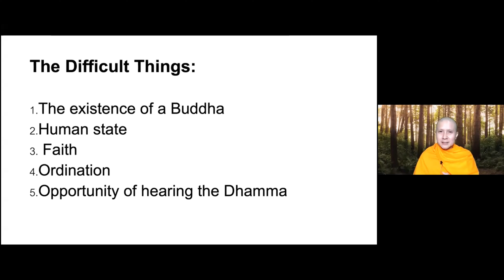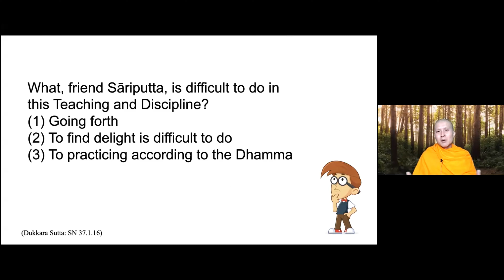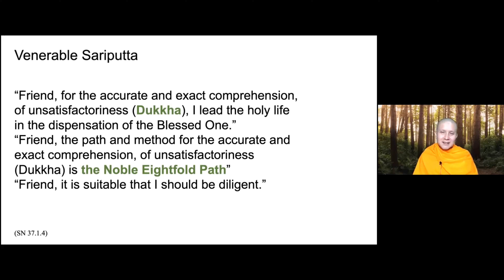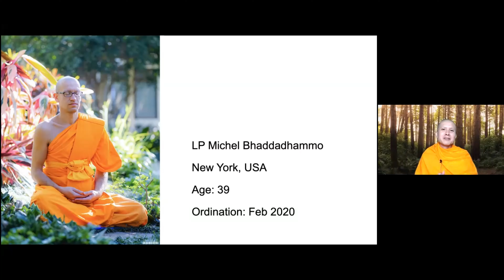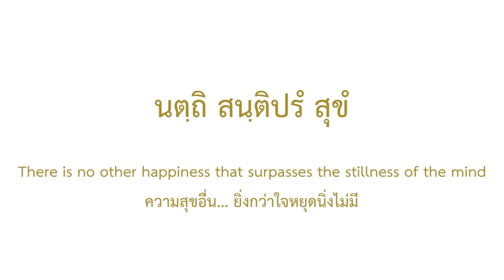Monk Life Stories-EP 3 The Difficult Things | Thanajayo Bhikkhu | 23 Sep 2021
EP3: The Difficult Things & the story of LP Michael who live alone in the forest.
“Find some inner peace and learn more about monk life by joining this guided meditation and wisdom talk with a Buddhist monk.”
(20 min Meditation + 30 min Wisdom talk + 10 min Q&A)
Thursday
23 September 2021
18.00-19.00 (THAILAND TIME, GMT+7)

Dhamma Sharing by Thanajayo Bhikkhu